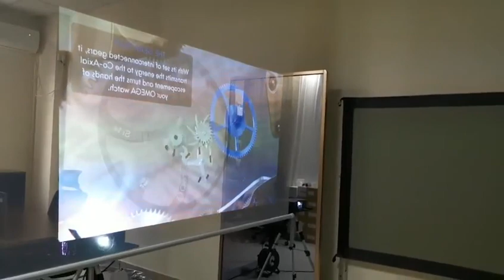3D Rear Projector Glass Window Transparent Projection Film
Overe Rear Projection Film creates a high-definition image to allow viewing audience to experience a vivid image(see through)and an unreal image(look at)
through the screen.